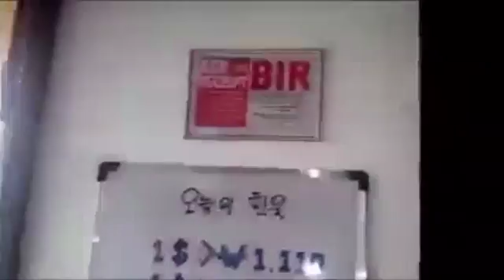Bawal ang Pinoy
Isang Korean Restaurant sa Pinas bawal ang mga Pinoy